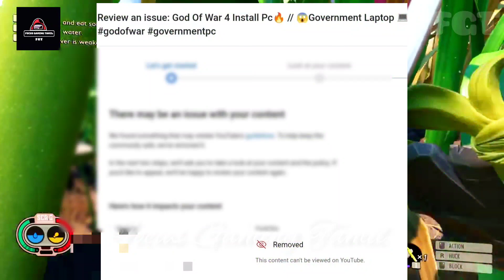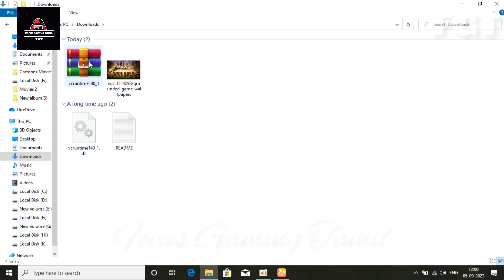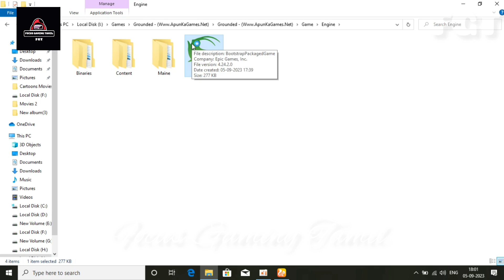Grounded🐞 Pc Game 🎮 | How to Install 🤔❓| VCRUNTIME140.dll | Error Fix🔥😱 |Focus Gaming Tamil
Grounded: This Was Unexpected!!, The Ultimate Guide to grounded, 10 Sure Fire Ways to Get Better at grounded, Here is What's Good About grounded, Grounded Hacks That Everyone Should Know, We Need to Talk About grounded, The Definitive Guide to grounded, Mythbusting grounded, 10 Little Known Facts About grounded, The Insane Story Behind grounded, The Only grounded Video You Need to Watch, How grounded Keeps Reinventing Itself, Chasing The Truth About grounded, Unexpected Reactions About grounded, Exploring The Backstory of grounded, The grounded Guide For Everyone, The Rise of grounded, You Won't Believe The Latest From grounded, How Did grounded Rise to the Top?, Discover the Real grounded